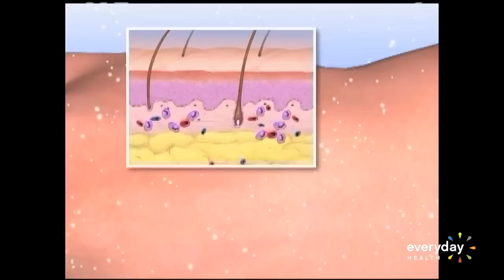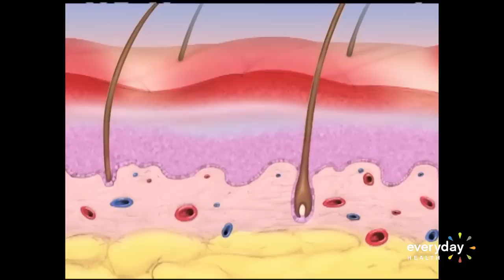Can You Be Allergic to Winter?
Some people love the cold, some people hate it. A few people are actually allergic to it. It's called "cold urticaria."